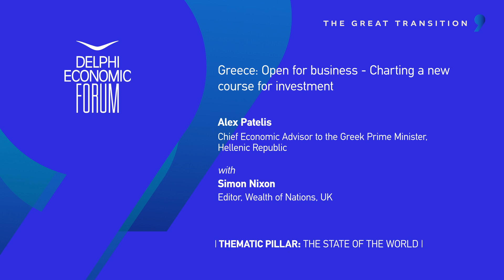DEF IX - Greece: Open for Business - Charting a New Course for Investment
The 9th edition of our Annual Conference took place in Delphi and Arachova on April 10-13, 2024

Alex Patelis, Chief Economic Advisor to the Greek Prime Minister, Hellenic Republic
with
✓Simon Nixon, Editor, Wealth of Nations, United Kingdom